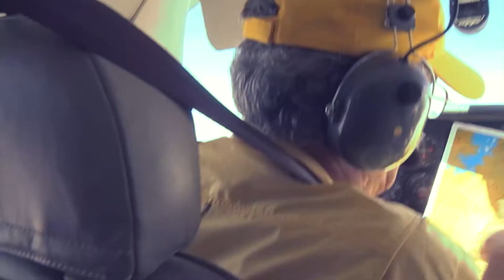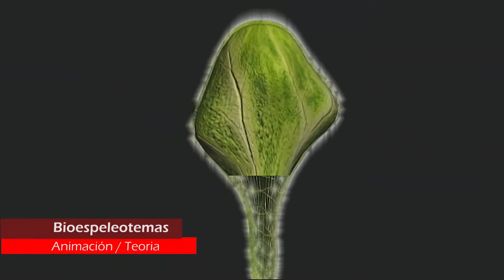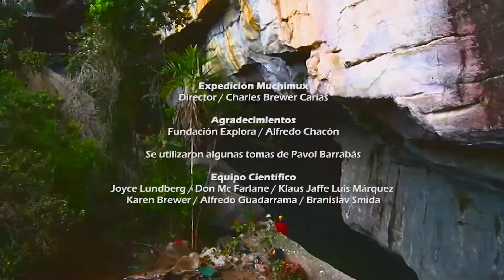Expedición Muchimux Documental Completo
EXPEDICIÓN  A UNA DE LAS CUEVAS DE CUARCITA MÁS GRANDES DEL MUNDO.
En el año 2009 un equipo de 25 científicos liderados por uno de los más importantes exploradores del siglo XX Charles Brewer Carías, emprendió la expedión científica “Muchimux” al tepuy Chimanta en la Gran Sabana en Venezuela.  El documentalista Miguel Yabrudes participó en la extraordinaria hazaña y documentó los  numerosos descubrimientos de plantas y animales nuevos para la ciencia.